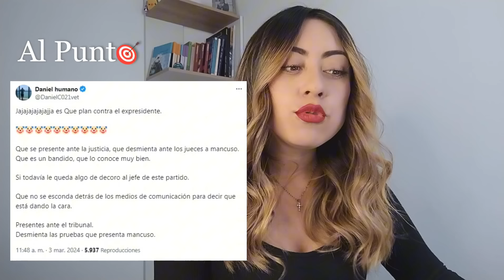¡No puede ocultarlo! Uribe no sabe cómo más justificarse por la llegada de Mancuso a Colombia